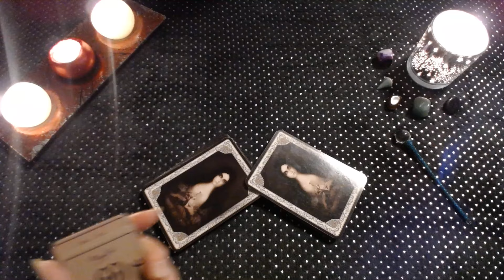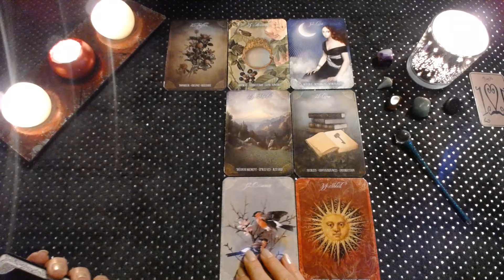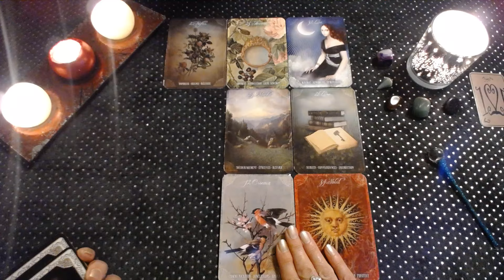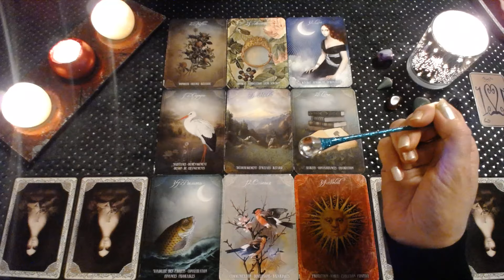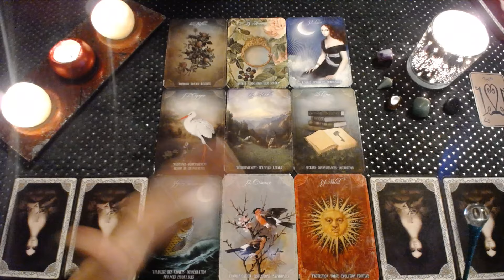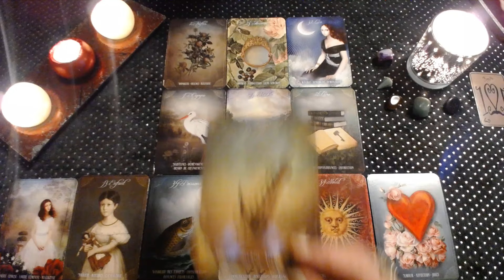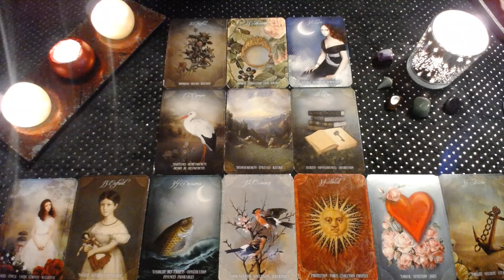VIERGE ENERGIES SEMAINE du 15 au 21 AVRIL 2024 ( tel pro : 06 38 16 02 98 )